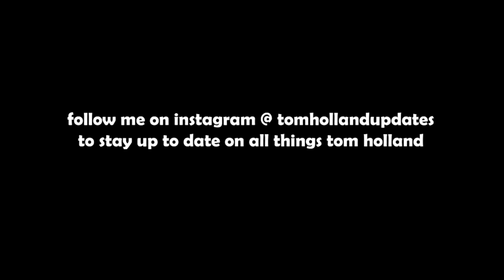Tom Holland Flips and Tricks Compilation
Compiled a bunch of the videos I have of Tom doing a ton of flips and various tricks, enjoy!